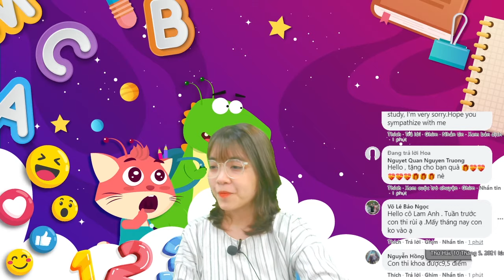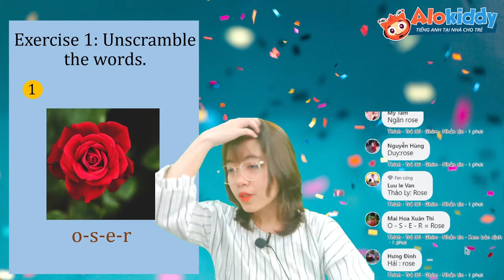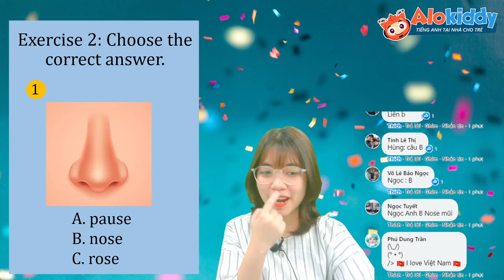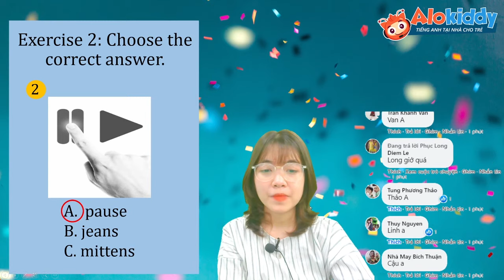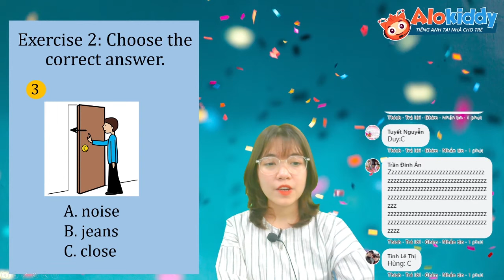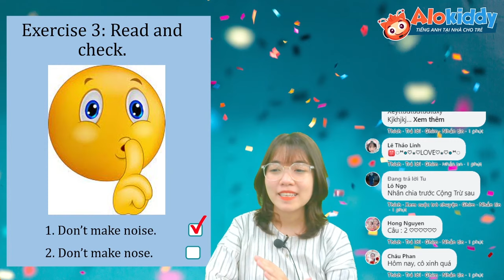[ALOKIDDY] | Học tiếng Anh trực tuyến cùng Alokiddy - Bài 101 Chủ đề: voiced s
Bài số 101 - Lớp ALOPHONICS - Chủ đề: voiced s
Buổi học hôm nay của chúng ta vừa kết thúc rồi, các bạn nhỏ còn nhớ những từ vựng hay mẫu câu mới được học trong bài này không nhỉ? Alokiddy sẽ tổng kết lại bài học để các bé có thể ghi chép lại và làm bài tập mà cô giáo ra ở cuối buổi học nhé!
☑️TỪ VỰNG ĐÃ HỌC:
1. rose: hoa hồng
2. nose: cái mũi
3. scissors: cái kéo
4. noise: tiếng ồn
5. pause: nút tạm dừng
6. mittens: găng tay
☑️MÂU CÂU TRONG BÀI:
"- Don't make noise: đừng làm ồn
- The queen wants a rose: Nữ hoàng muốn một bông hồng."
🎁 ĐẶC BIỆT: Alokiddy dành tặng bố mẹ ưu đãi